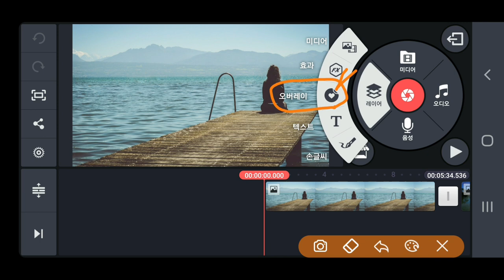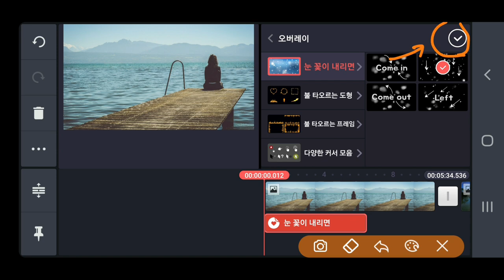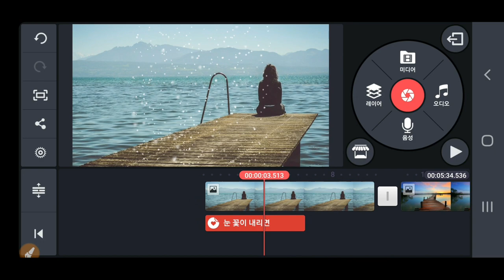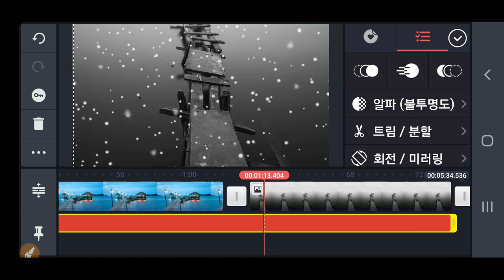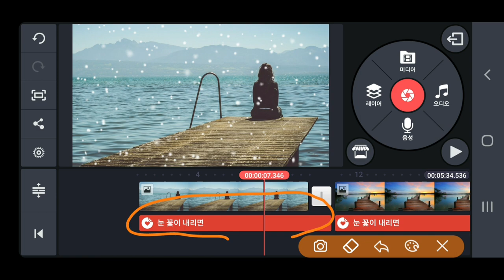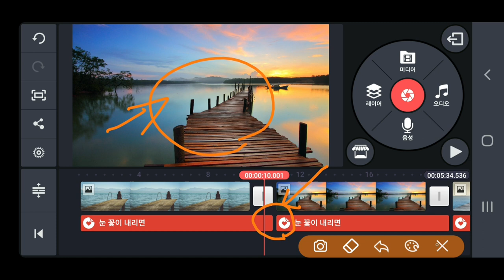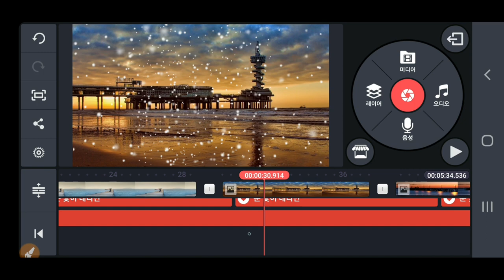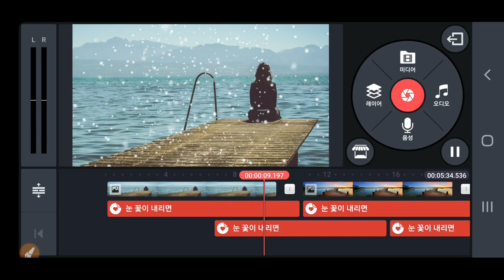KineMaster 눈오는 효과 적용 & 시간연장 방법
Snow Effect 눈오는효과 적용 시간연장 방법 키네마스터 동영상제작 개인지도 연락처 카톡아이디 hail2u 석송 영상작가 SokSongLand 석송랜드 SokSong Land 강좌중심 채널 : Kinemaster PowerDirector Adobe Premiere 스마트폰 관리 카톡사용법 유튜브구독자늘리기 유튜브수익창출 유튜브채널 홍보 채널아트제작  유튜브채널관리 키네마스터 파워디렉터 프리미어 키네마스터강좌 파워디렉터강좌 프리미어강좌 유튜브강좌 카톡강좌 노래동영상 여행동영상  석송키네마스터강좌목록 석송파워디렉터강좌목록 석송ict강좌목록 석송ict강좌 석송국내여행목록 석송해외여행목록 석송국내여행 석송해외여행 석송음악동영상 석송음악동영상목록 석송시동영상 석송시동영상목록